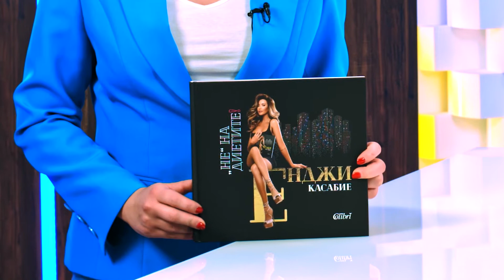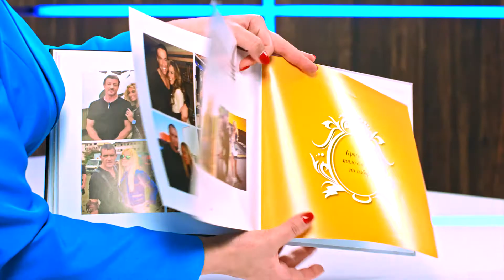Не на диетите! - Енджи Касабие - store.bg